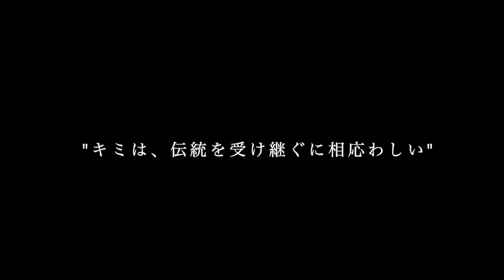近鉄ひのとりCM3『Fire Bird ー受け継いできた車両たち 編ー』(鉄道PV・近鉄作品)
「Rise up again !」

近鉄では、名古屋と大阪を結ぶ新型特急「ひのとり」を運行しています.

そこで、現行の歴代名阪特急をプロモーションしたCM風を作ってみました.

いつも素敵な動画をありがとうございます.

「某高石の人」チャンネル

「matuseki40 」チャンネル